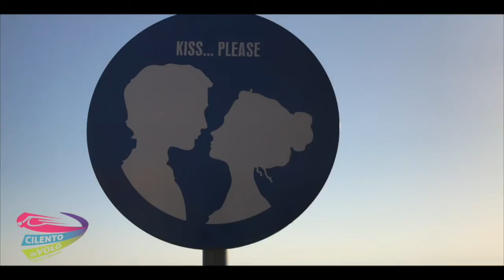33 mirabel e petra 11 07 21